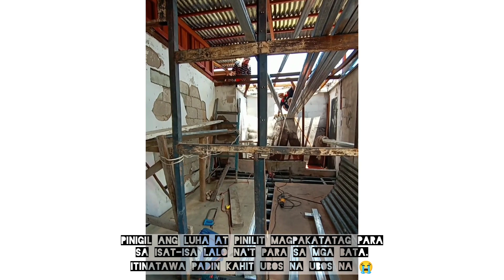Nasunog bahay namin 🥺